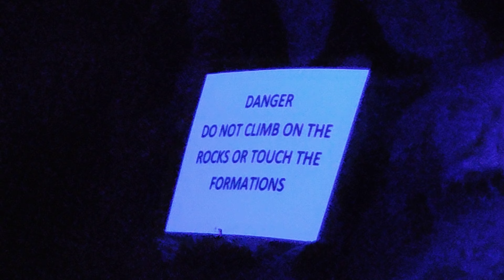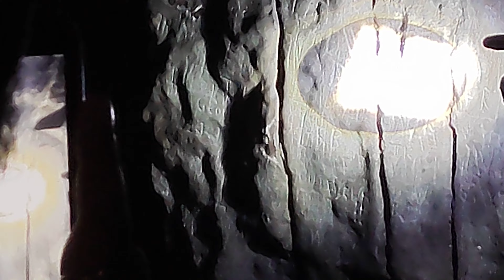Poole's Cavern Part 3 Boxton Manchester UK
Discover Poole’s Cavern, Buxton’s Hidden Wonder.
Take a Journey beneath the earth with our expert guides, explore the vast Limestone caverns and see how crystal Stalactites and Stalagmites have lined the chambers over millions of years.